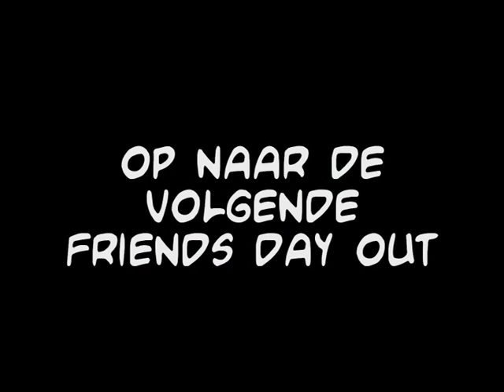friends day out 25.05.2008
de eerste van vele dagjes uit met de bende van elende